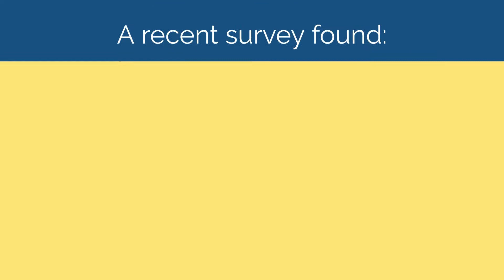Todays Homebuyers Have More Negotiation Power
If you have any questions about Real Estate in Laguna Beach, are looking to buy or sell a home along the Laguna Coast or rent a property, please feel free to contact me today for more information.

Laguna Coast Real Estate & Laguna Coast Living
Cynthia Ayers, Broker/Owner